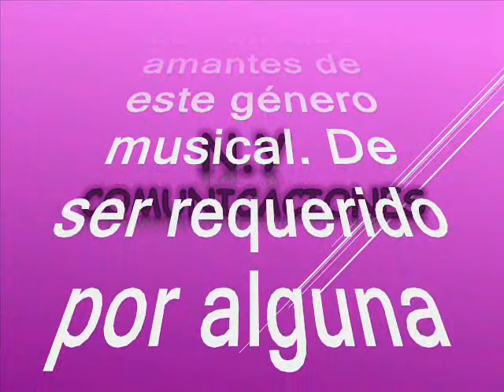Un millón de amigos - Roberto Carlos Braga Moreira (Roberto Carlos)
Amigos suscriptores del canal: buenos días, buenas tardes y buenas noches donde quieran que se encuentren tengan ustedes un caluroso tropical saludo. Hoy 05 de mayo 2024, me voy a salir un poco del esquema tradicional para hacerles un regalo musical una joya de lo que hoy en dia llaman “música para aplanchar” pero que marcara un hito en la época pues con este genero musical, se forjaron, relaciones sólidas y de allí comenzó a gestarse parte de la generacion posterior, además que desvela mi romanticismo. El tema que nos ocupa fue un tremendo hit de temporada, que realizara nuestro invitado como homenaje a aquellas personas que son muchas veces más, que nuestra propia sangre o parentela que llaman. Se trata de una balada muy famosa que lanzara a la fama a la al artista masculino de hablas: hispana y portuguesa, invitado hoy. Esta es una obra musical única que nos remonta a aquellos años maravillosos. Este es otro de mis hobbies el degustar y soñar con la música romántica que creciera con una Valiente geeración. La balada está titulada: “Un millón de amigos”, interpretada con por Roberto Carlos Braga Moreira, más conocido artísticamente como Roberto Carlos. Roberto Carlos, es un cantautor brasileño, uno de los principales representantes de la balada romántica. Es uno de los artistas latinos que más discos ha vendido en todo el mundo, con más de 150 millones de copias, y un icono de la música brasileña en el mundo, nombrado en su país y en el resto de América Latina como El rey de la música latina. A los seis años de edad, fue atropellado por una locomotora de vapor y la pierna derecha le tuvo que ser amputada un poco debajo de la rodilla. Desde entonces usa una prótesis. Lleva más de 150 millones de discos vendidos en todo el mundo, récord para un cantante latinoamericano. Ganador del Grammy al mejor intérprete de pop latino en 1989, gracias a la canción Si el amor se va, es el único artista latinoamericano de los considerados leyenda que ha realizado un MTV acústico y colaborado con estrellas mundiales en diversas giras. Desde los primeros años de la década de 1960, intentó triunfar sin éxito como cantante de bossa nova (estilo en el que llegó a grabar varias canciones). Luego acometió la carrera que le conduciría al estrellato, la escena del pop y rock brasileños a través de los programas musicales de televisión. Tuvo sucesivos éxitos gracias a su voz suave, melancólica y romántica. Roberto Carlos se convirtió en el «Rey» del pop brasileño más convencional. Desde ese instante se le considera el Elvis Presley de Brasil. Es el único cantante latinoamericano que había ganado el Festival de la Canción de San Remo en Italia. El 21 de febrero de 2011 el «Rey de la música romántica» se enfrentó por tercera vez al público del Festival de Viña del Mar 2011, premiándolo con «Antorcha de Plata», «Antorcha de Oro» y «Gaviota de Plata», máximo premio del Festival reservado exclusivamente a los grandes. En noviembre de 2015 fue reconocido como persona del año por parte de la Academia Latina de la Grabación (Latin Grammy). Es otro aporte a la cultura que compartimos con suscriptores y visitantes como ya es costumbre en nuestro canal en el estilo de Roberto Carlos, sin spots, sin ruidos, y sin modificación alguna de la velocidad natural de grabación que deteriore la calidad de esta maravillosa melodía.

Este tema en especial para Marleny que es quien nos solicita este tipo de música.